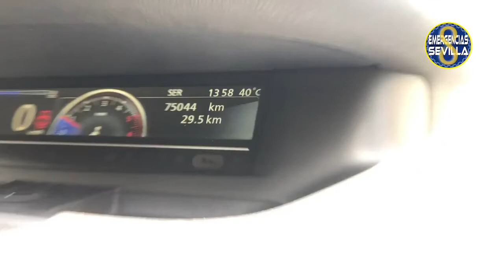La Policía de Sevilla se ve obligada a devolver un perro a su dueña tras rescatarlo de su coche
La dueña, que ha sido denunciada por maltrato animal, aseguró a los agentes que "no pasa nada" y que no es la primera vez que ocurre esto